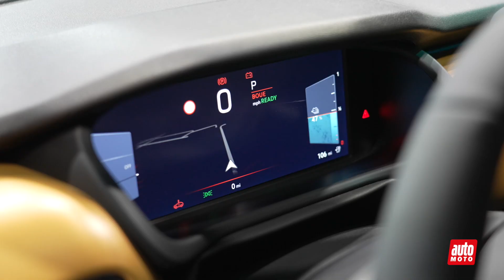Jeep Avenger : ce qu'il faut savoir sur le SUV électrique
C'est l'une des (vraies) nouveautés du Mondial de l'auto. Jeep révèle au public son premier modèle 100 % électrique nommé Avenger. Cet engin petit format - à peine plus de 4 mètres - arrivera sur nos routes dans les mois à venir.